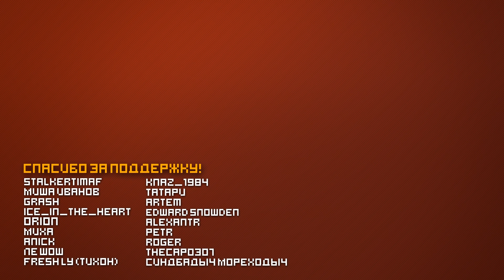Maschinenpistole M1912/P.16 - СТВОЛ ДЛЯ ПРЯМЫХ РУК | BATTLEFIELD 1